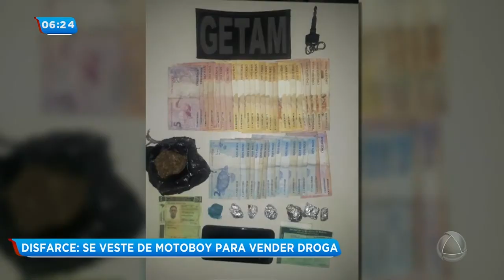Homem que se vestia de motoboy para vender drogas é preso - Balanço Geral Manhã